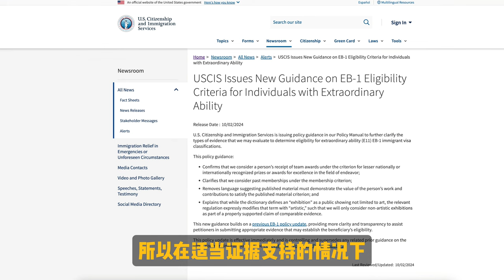美国杰出人才更容易了 美国绿卡更好拿了 是不是这样？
最近一段时间从YouTube视频过来咨询我美国杰出人才移民的人突然就多了，而且从b站，头条过来咨询我美国移民的也多了，包括在日本在韩国在欧洲的小伙伴儿也来咨询我美国杰出人才移民，而且他们都是看了小红书上那些中介广告，说美国杰出人才重大变革，拿绿卡更容易了，我翻了翻确实都是这么说的，你比如说他们打的广告词就是，简单申请标准，增加灵活性，材料准备方向更明确，申请可能更简单。

WeChat：mikecheng1111 【付费咨询 闲聊勿扰】